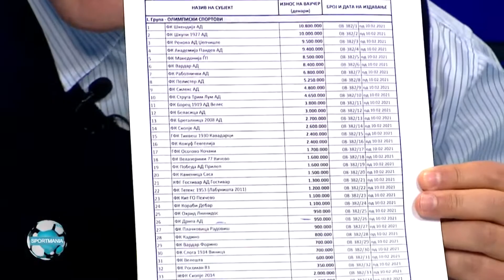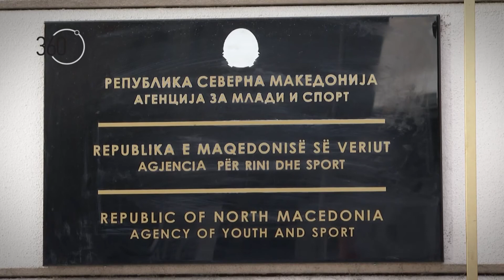AZIZ 1 16 02 2021